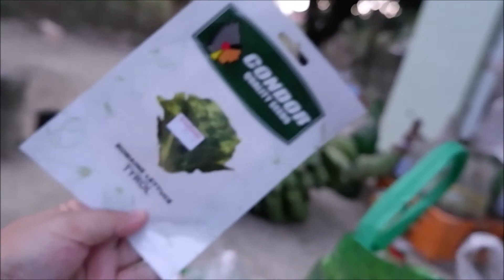Vlog #36: Magtanim tayo ng Mais at Carrots! + Mga tanim ng aking Nanay noon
Hi guys, thank you for visiting our channel.

Love & Kisses, R&R Family 👨‍👩‍👧‍👦